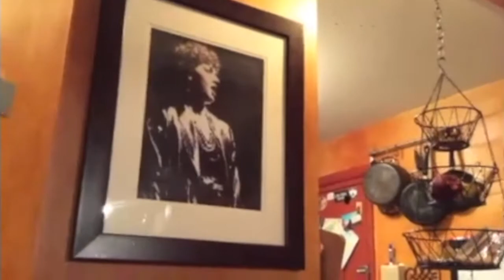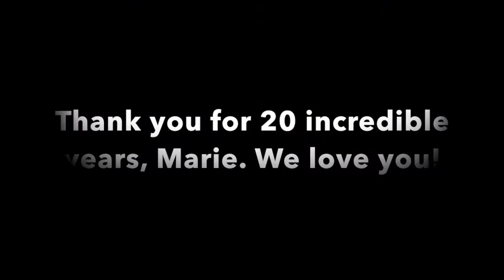Thank you, Marie! (Full video)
Musical Theatre/Opera Students at Wichita State celebrate and thank Marie Allyn King for 20 amazing years of teaching.

Original Song- What Would We Do Without You (Sondheim)
Piano- JuleAnn Troutman
Editting- Hannah Fernandes
Video footage obtained by Wayne Bryan